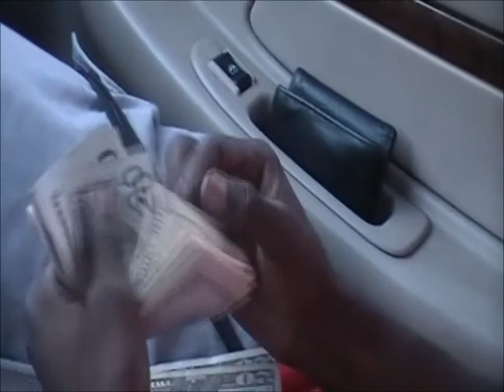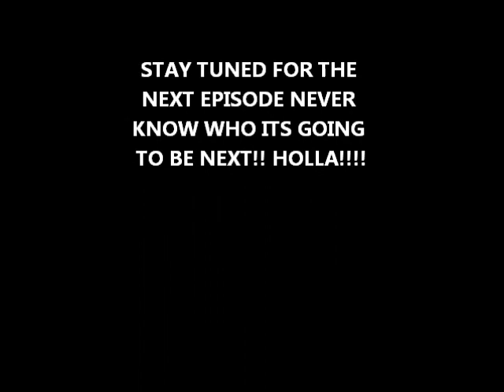ROCKSTAR TV CHEDDA EPISODE 3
DJ DOE DIZZLE ON HIS INTERNET BASED TV SHOW FOR THE ROCKSTAR LOUNGE EVRY THURSDAY NIGHT..ALL MY LOCAL ARTIST STAND UP..!!!